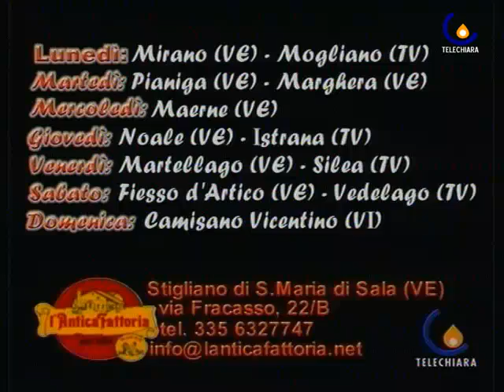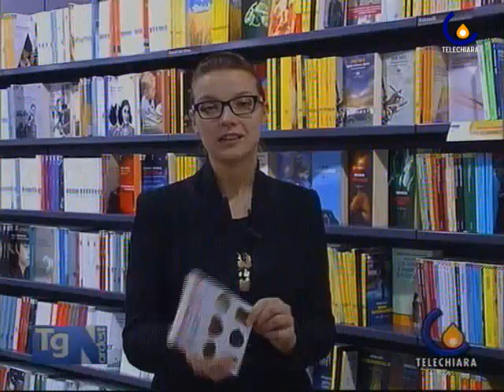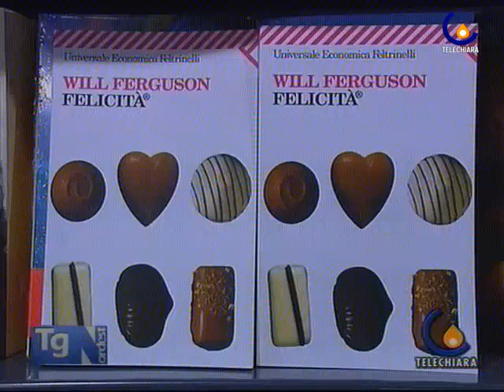100212 Monsignor Bregantini e la 'ndrangheta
Padova - Padre Mario Ciman annuncia la conferenza di monsignor Giancarlo Bregantini nel Corso di Cultura 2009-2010 (Sartore Paola)